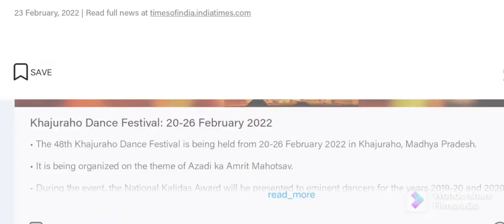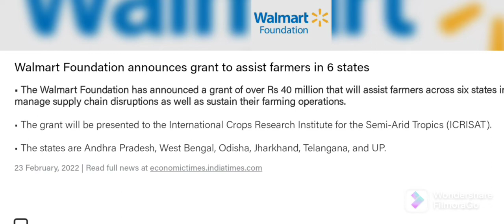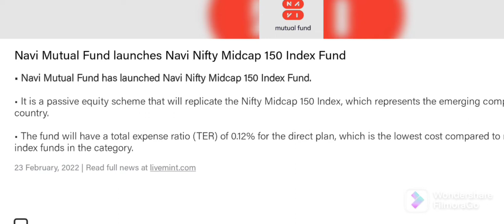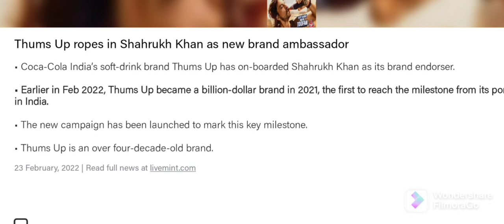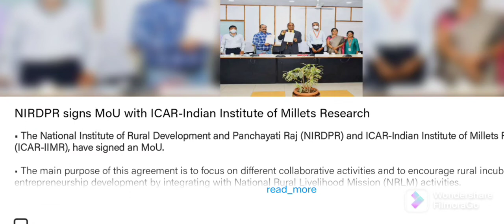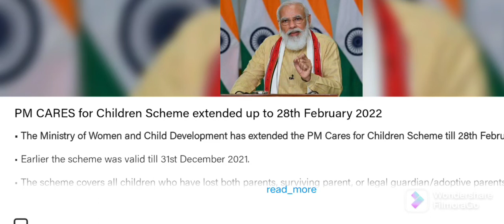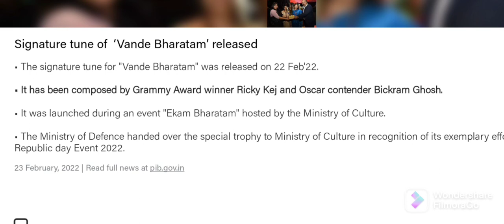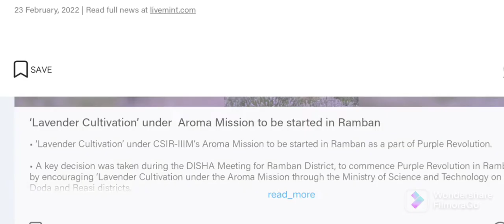Daily Current affairs (23/02/2022)//Dreamboy akhil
CURRENT AFFAIRS

 affairs are important for all the candidates preparing for one or the other government exams. Day by day the weightage of current affairs is increasing in the General Awareness section of all exams especially

ప్రభుత్వ పరీక్షలకు సిద్ధమవుతున్న అభ్యర్థులందరికీ కరెంట్ అఫైర్స్ ముఖ్యమైనవి. ముఖ్యంగా